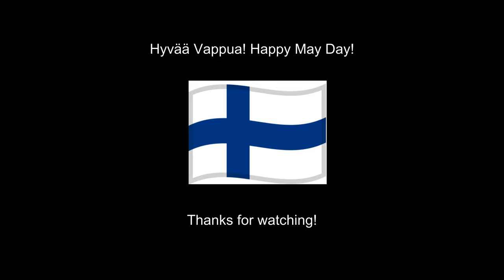Hammock Camping, High up on a Rocky Hill (Kaasivuori Hill, SW Finland)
Hi folks!

I am once again overnighting solo in my Lesovik Draka hammock. This time, I decided to revisit the nature trail on Kaasivuori Hill on the island of Nauvo in the Finnish Archipelago Sea.

Join me on my adventure, where I climb the rocky trail through pine forest to the top of the hill and get some stunning views of the Archipelago Sea. It was totally worth the effort!   I decided to camp on top of the hill and enjoyed the fantastic sunset while sipping a post-dinner coffee. Bliss!

The footage was filmed with an Insta360 X3. The footage isn't great, and to be honest, I was a little disappointed with how it came out compared with GoPro 11 footage.

I am a newbie to hiking and camping, and learning as I go.
Come along with me on my adventures! You are most welcome!

All the best, Kevin. :-)